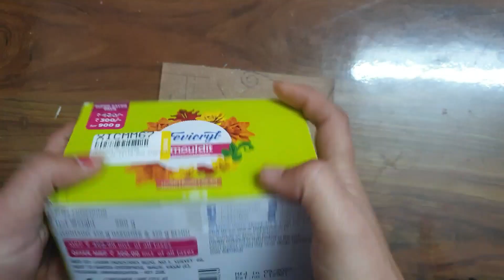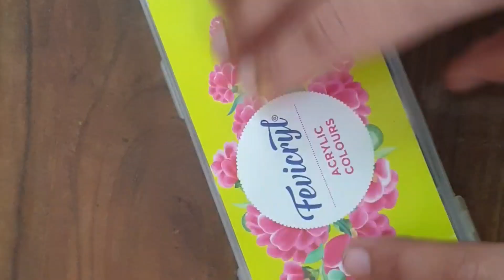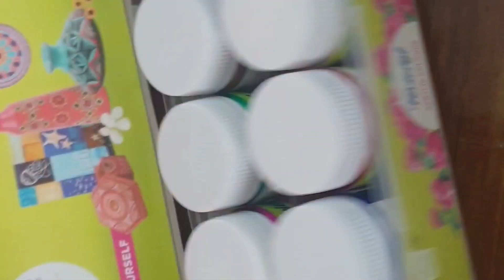3D Floral painting using clay on wooden board